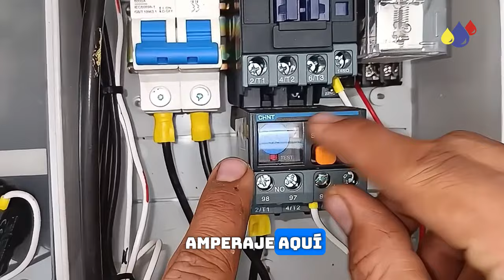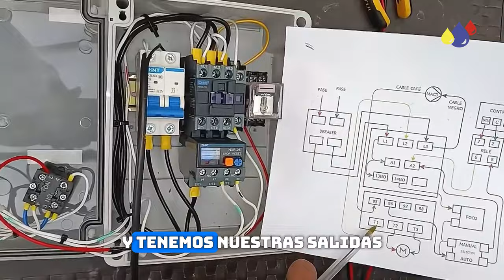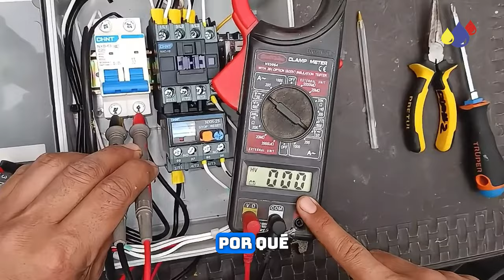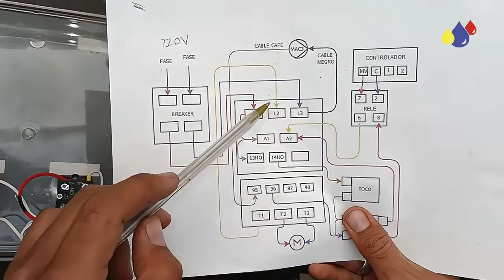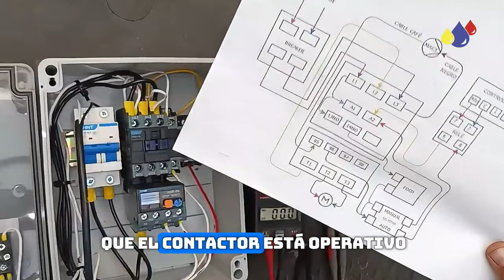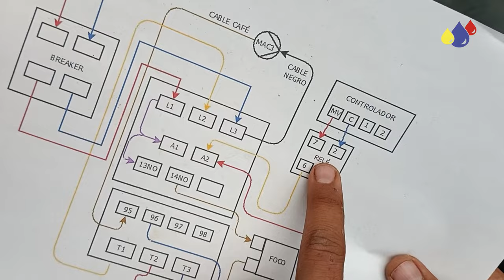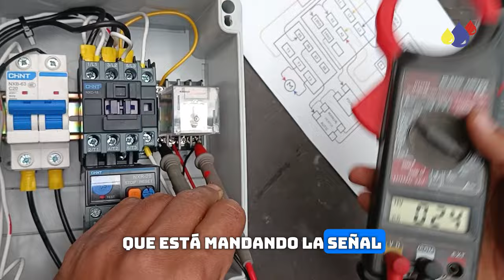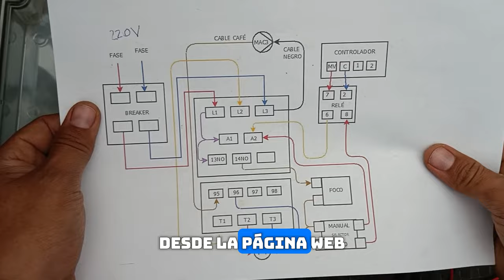Arrancador para riego , análisis y funcionamiento de cada elemento.